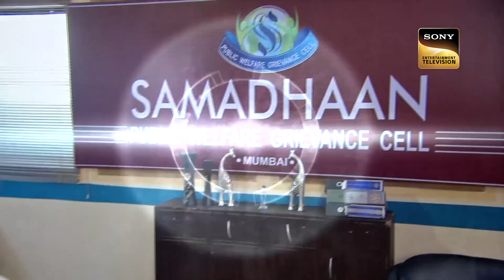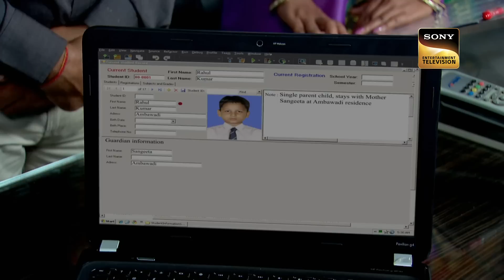Dr. Salunkhe ने किया एक Fruit से Case को Solve | CID | सी.आई.डी| Case Files |4 Dec 2023|Full Episode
A mysteriously strange mishap takes place wherein a man gets involved in some unforeseen incident that shocks the CID Team.

Dr. Salunkhe à¤¨à¥‡ à¤•à¤¿à¤¯à¤¾ à¤  à¤• Fruit à¤¸à¥‡ Case à¤•à¥‹ Solve | CID | à¤¸à¥€.à¤†à¤ˆ.à¤¡à¥€ | Case Files | 4 Dec 2023 | Full Episode